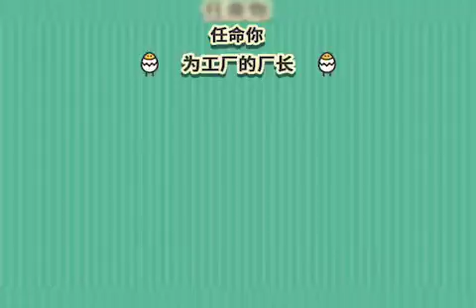xjl 0320 js cn 480x320